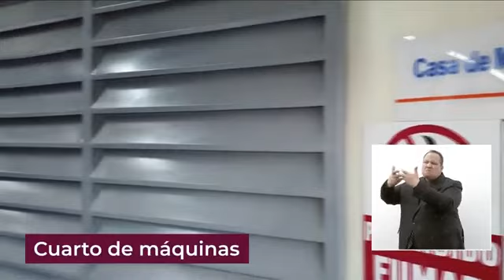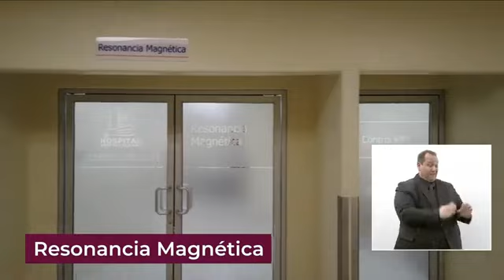ÚLTIMAS NOTICIAS DE MÉXICO HOY, ESTO ACABA DE OCURRIR EN MÉXICO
noticias de México